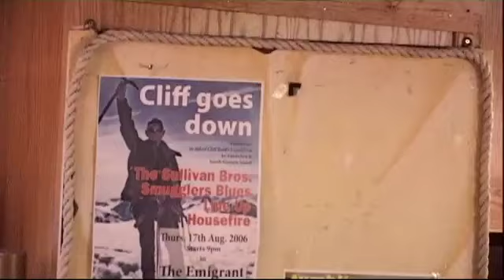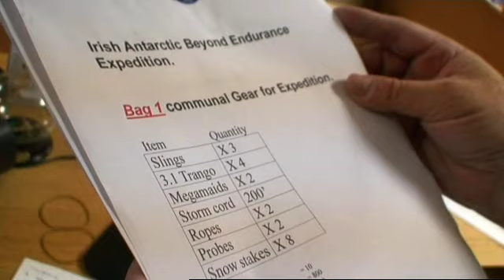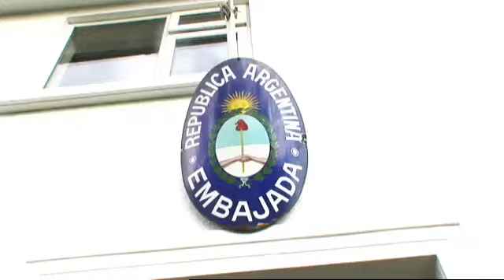Beyond Endurance Series P3_A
Kerry - Kildare - Beyond Endurance Series produced by Panache Productions featured on RTE1 in Autumn of 2007. Reality Documentary style following ordinary people from Ireland training in Kerry and Norway to do the historic Shackleton and Crean crossing of South Georgia in Antarctica in November 2006.